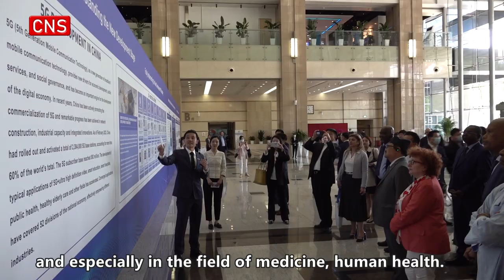Ambassadors look forward to cooperating with China on 5G technology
China's 5G technology brings opportunities to the world and they looked forward to cooperating with China in this field, said foreign ambassadors visiting the Innovation Experience Center of China Unicom on Tuesday.
More than 110 foreign diplomats and representatives of international organizations in China participated in activities held by China's Foreign Ministry and the Ministry of Industry and Information Technology to learn about its industrial development.